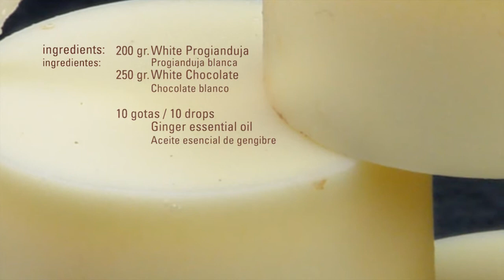Progianduja Blanca con Jengibre · Progianduja · Texturizantes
Ingredientes:

200 gr. Progianduja blanca
250 gr. Chocolate blanco

10 gotas
Aceite esencial de gengibre

Elaboración:
Atemperar el chocolate blanco a 29ºC
Mezclar con el resto de ingredientes
Moldear
Dejar cristalizar 48 horas a una temperatura de 16ºC